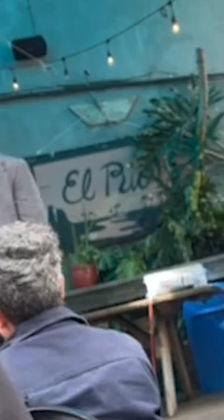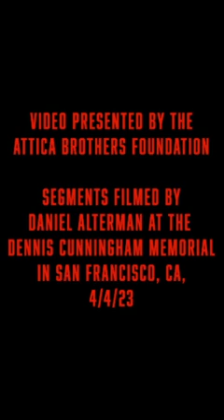Dennis Cunningham memorial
This is a video presentation of a few speakers from the memorial for radical lawyer Dennis Cunningham.

He was a hero to many of us, and a father, lawyer, and friend. His spirit is restless still, and calling out for justice.

From his obituary:

Dennis Cunningham, a civil rights lawyer who successfully sued the government on behalf of the Black Panthers, rebellious Attica prison inmates and fervid environmentalists who claimed they were victims of official misconduct, died on Saturday at his son’s home in Los Angeles. He was 86.

The cause was cancer, his daughter Bernadine Mellis said.

Mr. Cunningham was not as well known as some of his colleagues, but he represented a wide range of protesters after being inspired by the 1963 civil rights March on Washington — “the engine of my enlightenment,” he called it — and attending law school at night in the 1960s.

He practiced in Chicago, where he was a founder of the storefront People’s Law Office; in upstate New York, where a civil suit stemming from the 1971 prison riot at the Attica Correctional Facility was finally settled in 2001; and in San Francisco, where he moved in the early 1980s to be closer to his children.

Mr. Cunningham joined the team of lawyers who sued the authorities after a police raid on a Chicago apartment in which Fred Hampton and Mark Clark, leaders of the Black Panther Party in Illinois, were shot to death in 1969.

Within hours of the police shooting, Mr. Cunningham called Gerald B. Lefcourt, a fellow fledgling civil liberties lawyer in New York, for advice. Mr. Lefcourt recommended that Mr. Cunningham immediately enlist a forensic expert to inspect the apartment, the first step in establishing a chain of evidence that helped prove their allegation that the raid was the result of a government conspiracy to murder Mr. Hampton.

After an 18-month trial, the suit was finally settled for $1.85 million on behalf of the survivors and the families of the two victims in 1982.

“It was all about Dennis’s commitment, which is what you want in a lawyer who’s trying to do the right thing,” Mr. Lefcourt said in a phone interview. “Dennis led that fight for years.”

Mr. Cunningham, Michael Deutsch, Elizabeth Fink and Joseph Heath represented 62 inmates indicted in the aftermath of the Attica riot; eight were convicted. In 1974, the lawyers filed a civil suit on behalf of the Attica Brothers Legal Defense Fund, which was settled for $12 million, including legal fees, a quarter century later.

Thumbnail photo by Bruce Jackson